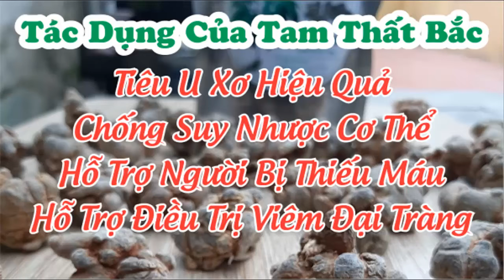VTC14_Điều trị U xơ tử cung không phải phẫu thuật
(Truyền hình VTC14) - Điều trị U xơ tử cung không phải phẫu thuật
Có một thực tế, tới 30-50% phụ nữ ngoài 30 tuổi mắc bệnh u xơ tử cung và đang có xu hướng trẻ hóa. Với thủ thuật chữa trị bệnh này như trước đấy sẽ khiến phần bụng của phụ nữ có vết sẹo lớn mà quan trọng hơn là họ sẽ mất đi quyền làm mẹ. Tuy nhiên bằng phương pháp tắc mạch, các bác sỹ bệnh viện Trung Ương Quân đội 108 đã điều trị rất thành công bệnh u xơ tử cung mà không cần phải phẫu thuật, đặc biệt là có thể giúp cho người bệnh có thể tiếp tục có con.